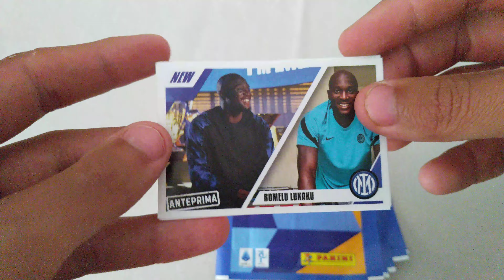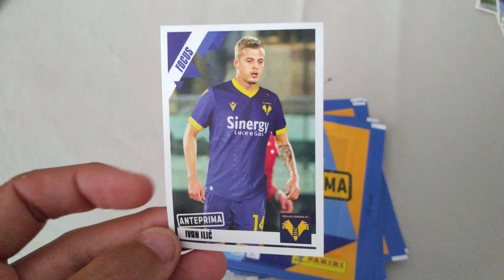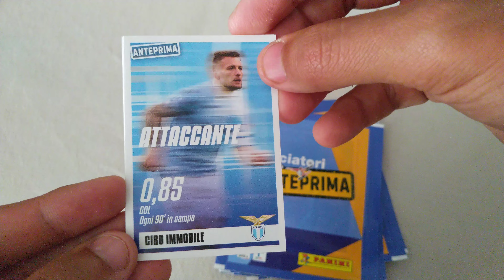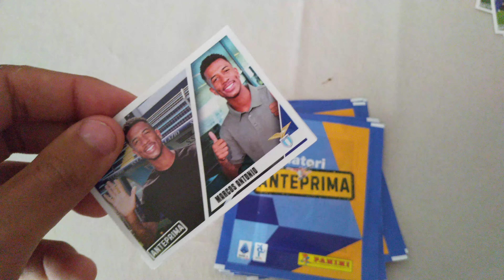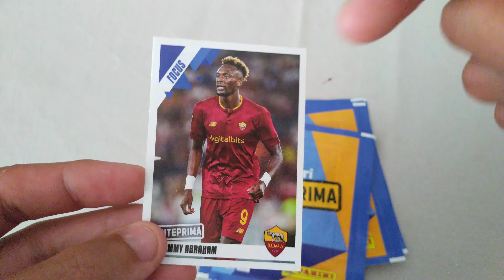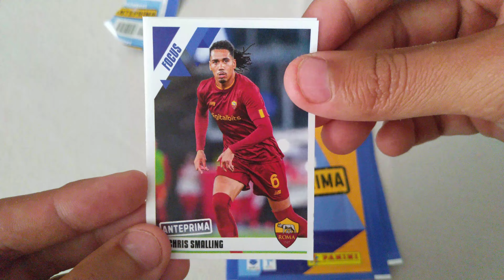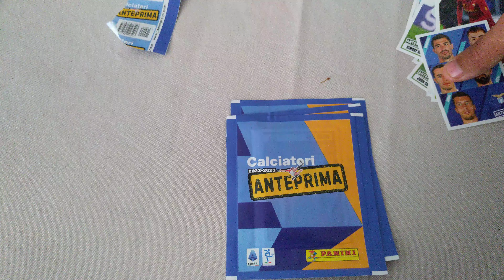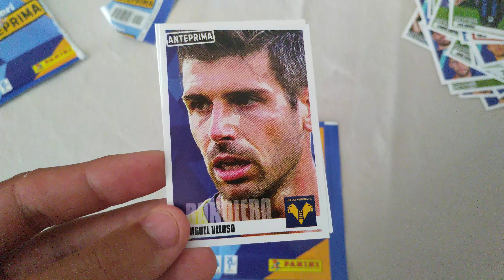SIMONE APRE le NUOVE ANTEPRIMA per la PRIMA VOLTA😍